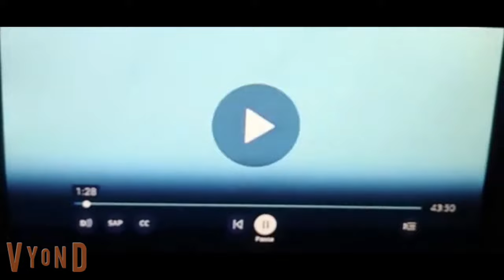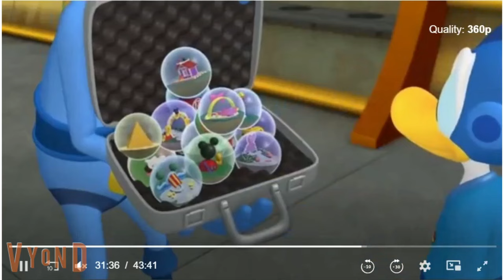super adventure(feat supergirl deyonah and birthday clown owen)